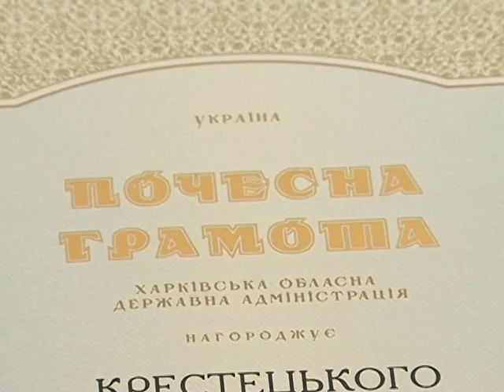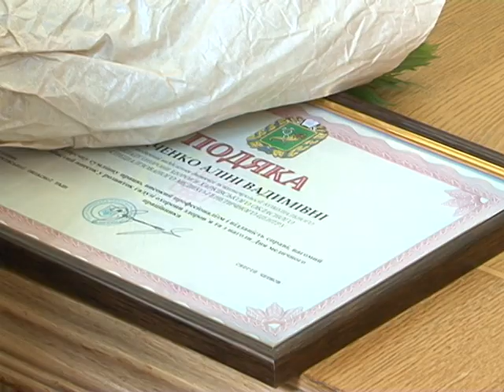Михаил Черняк поздравил медиков с профессиональным праздником